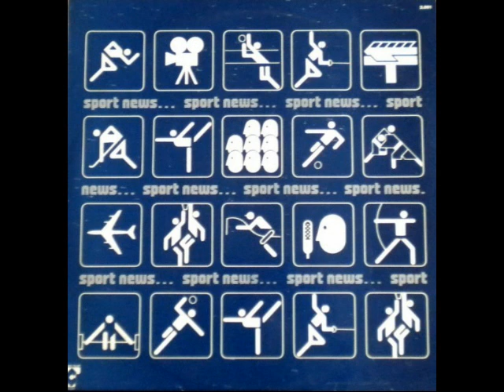(Charles Talar Records) Guy Boyer - Sport News - Silent Flying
sorry album is incomplete but i will upload the other tracks soon.